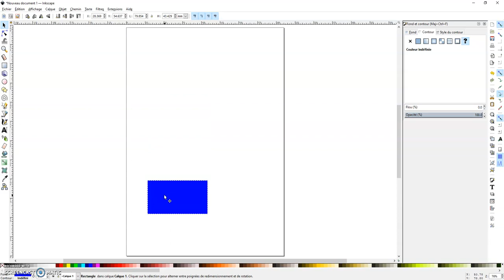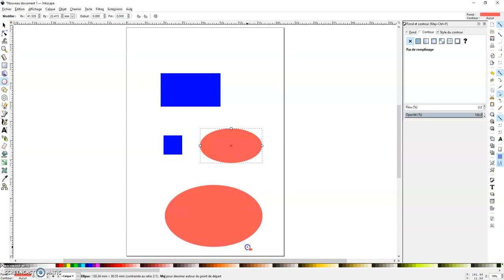La touche Ctrl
Utilisation de la touche Ctrl dans Inkscape